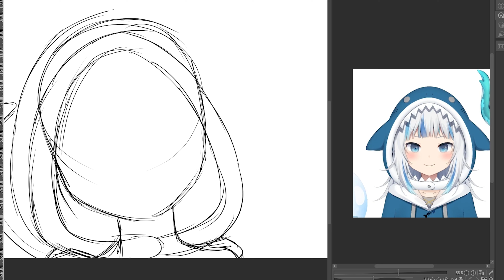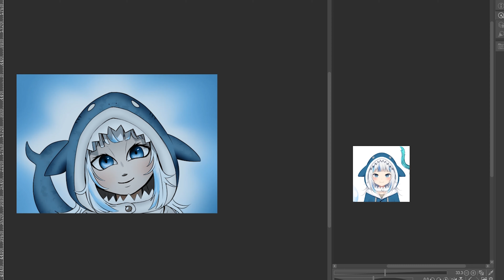Gawr Gura Hololive speedpaint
A little speedpaint of gawr gurra because i love the shark outfit
the music is her BGM loading song